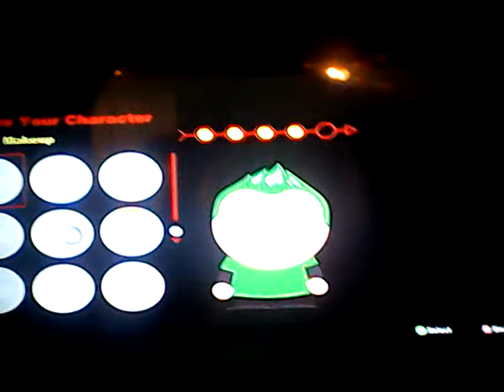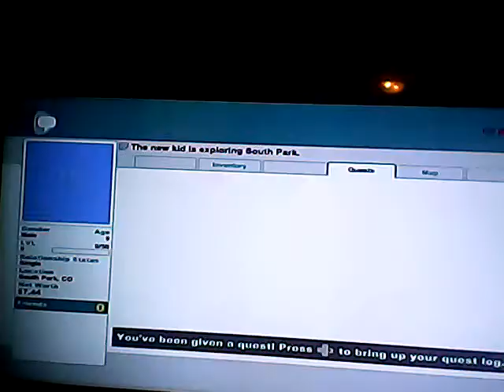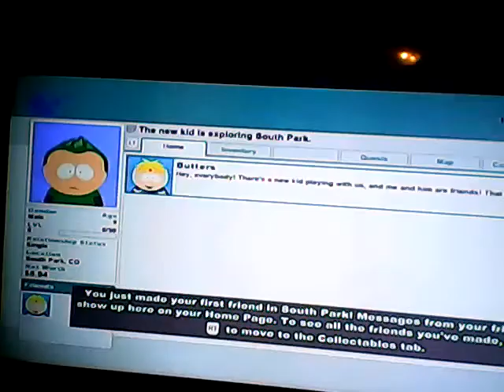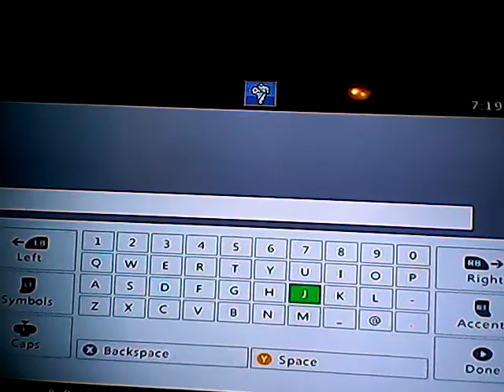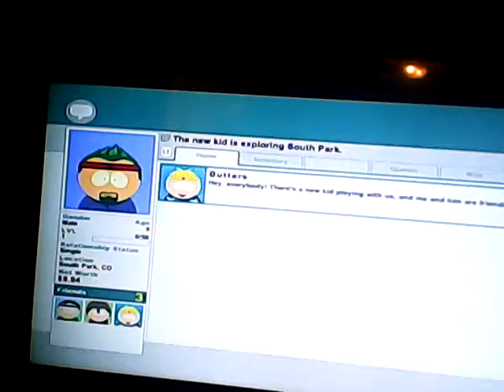south park tsot part 1